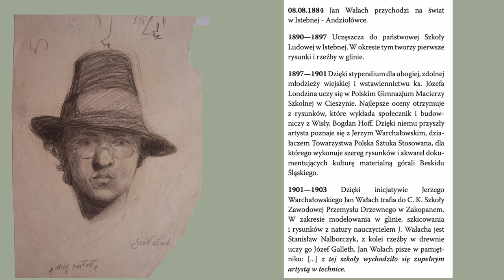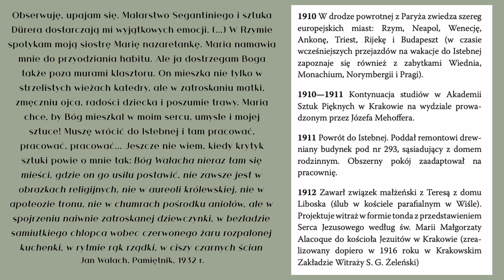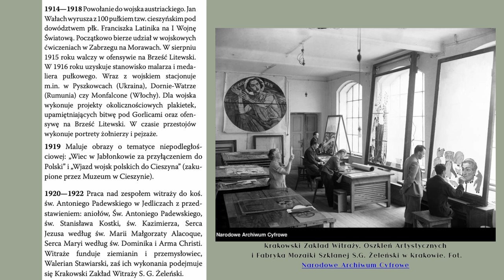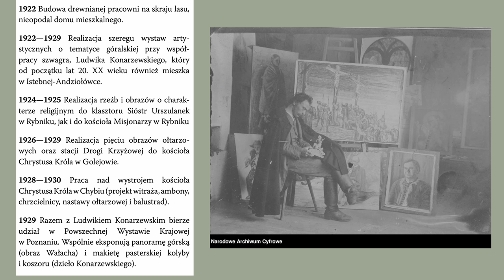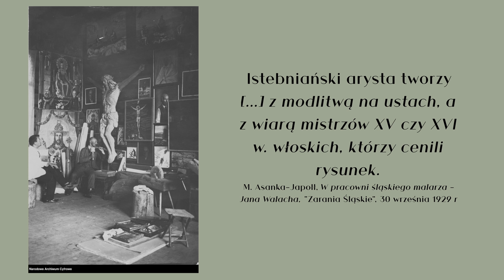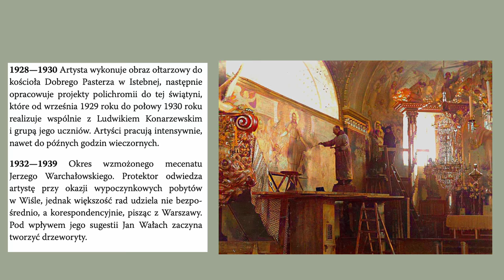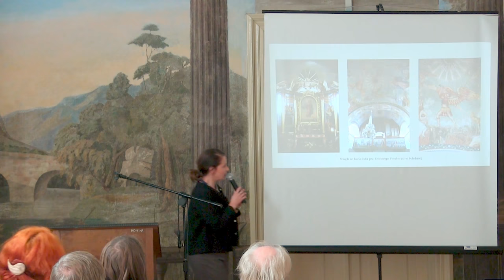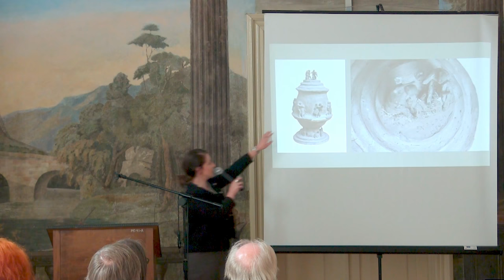Ewa Cudzich - Między sztuką a wiarą – twórczość Jana Wałacha jako odbicie wyznawanych wartości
Wystąpienie skupia się na analizie twórczości Jana Wałacha i jego relacji z wartościami wyznawanymi przez artystę. Wałach, będący artystą o wielowymiarowym talencie, zdolnym do wyrażenia się poprzez różnorodne środki artystyczne, wydaje się być silnie związany z własnym systemem wartości, w tym z aspektami wiary. Analiza jego dzieł ukazuje subtelne, lecz istotne odniesienia do tematów religijnych, moralnych i filozoficznych na kanwie tradycyjnej kultury ludowej, z którą był silnie związany i była przedmiotem artystycznego wyrazu. Poprzez analizę konkretnych dzieł artysty oraz ich kontekstu kulturowego, zaprezentowano, jak sztuka Wałacha przekracza granice materialnego świata, stając się manifestacją jego wewnętrznego światopoglądu. Wystąpienie odnosi się do biograficznych informacji na temat artysty, aby lepiej zrozumieć kontekst, w jakim powstawały jego prace. W rezultacie ukazuje, że sztuka Wałacha nie tylko oddziałuje na zmysły i emocje widza, ale również pełni funkcję refleksji nad głębokimi kwestiami egzystencjalnymi, łącząc w sobie sztukę i wiarę we właściwy mu sposób.